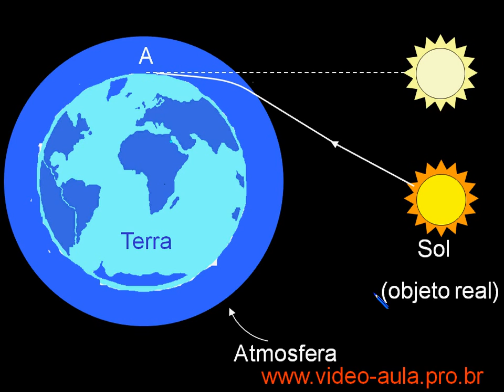Resolução do exercício 5